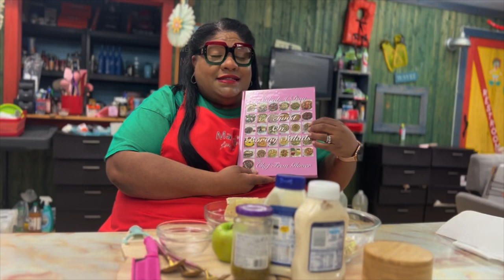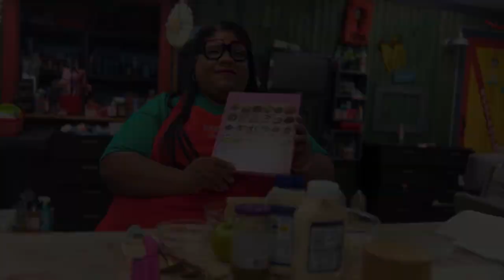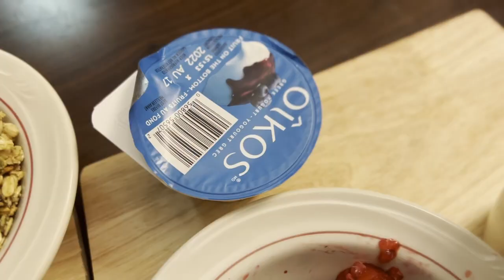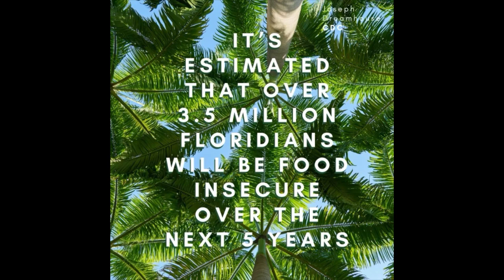Berry Smoothie & Berry Parfait "Superfood Starters"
Today, we are sharing our best berry smoothie and berry parfait recipe, so if you want to learn how to make turkey apple panini, then this video is for you!

Berries are such a delicious fruit! Berries have always been valuable as a food basically since the start of agriculture. It still remains as a primary food source for other primates as well. For about a thousand year, berries were a seasonal stable for early hunters and gathers. Even today, wild berry hunting is a fun activity that people in Europe and North America still do. Not only were berries used for a food source, but for other things as well! Berries were often mushed, and the pigments were used as a blush for makeup and to dye clothing.

Berries also provide many health benefits. Strawberries help protect your heart and lower your blood pressure. Blueberries help manage your cholesterol and blood sugar. Raspberries can help prevent strokes and heart diseases. The Greek yogurt in the parfait can help improve your bone and gut health. The almond milk in the smoothie also helps reduce the risk of heart diseases. So, if you want a berry good breakfast, sit back, relax, and learn how to make a delicious berry smoothie and parfait with Ma Chef’n!

Joseph Dreamhouse CDC’s mission is to give families access to nutritious foods while eliminating the humiliation that exists when the working poor are unable to feed their families.   At Joseph Dreamhouse, we believe in providing a balanced nutritional diet to our clients.  We do our best to accommodate the dietary needs of our clients.  Our work extends further than providing nourishing food to providing essential household items and toiletries like toothpaste, toothbrushes, soap and feminine products that would be otherwise inaccessible.  Though food insecurity is not a new issue, the magnitude of the crisis has deepened significantly due to the economic effects of the COVID-19 pandemic.  We understand that food insecurity is a sensitive topic for families and it can be difficult to ask for help.  We strive to empower families with the knowledge and resources to reduce their need for food aid and eliminate the humiliation and stigma around food insecurity.

 For more information regarding Joseph Dreamhouse, please check out the links below on Link Tree.

"A Twist on Boring Salads: A Salad A Day" is OUT NOW!

Consider purchasing through Amazon Smiles making Joseph Dreamhouse your charity of choice.  It costs you nothing as Amazon donates a small portion of their profits to Joseph Dreamhouse.  You can keep your Prime account, use the same username and password.

Host-Chef Fran
Director - Kevin Glover
Editor – Rebecca Phillips
Graphics- Rebecca Phillips

Statements in the videos are not intended to diagnose, treat, or prevent any disease or provide medical advice.  Any decision regarding your specific dietary needs should be addressed with your licensed healthcare practitioner.***

Real Facts:It’s estimated that over 3.5 million Floridians will be food insecure over the next 5 years. Food insecurity is a sad reality that many face. To learn more, you can go to jdhcdc.org.

This video is best for people looking for:
• Best berry smoothie and berry parfait recipe
• How to berry smoothie and berry parfait and breakfast food recipes
• Easy recipes, delicious comfort food recipes, breakfast food recipes
• Berry smoothie and berry parfait for berry lovers

If you enjoyed this best healthy berry smoothie and berry parfait recipe, and you want to learn how to make berry smoothie and berry parfait and other healthy and easy recipes, please remember to like, share, subscribe and leave a comment if you have any questions, suggestions, or feedback. We hope to see you here again soon!